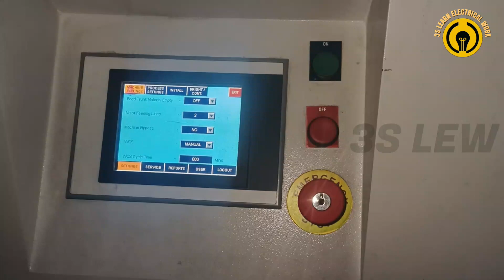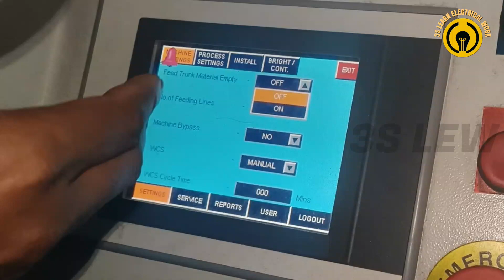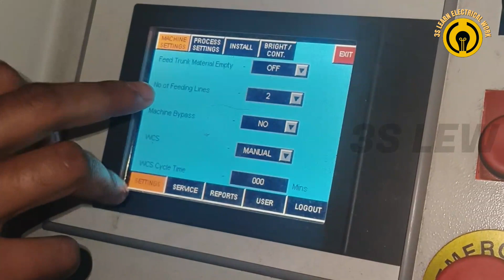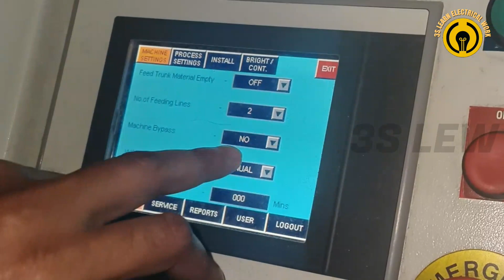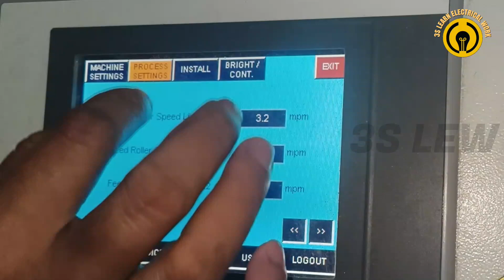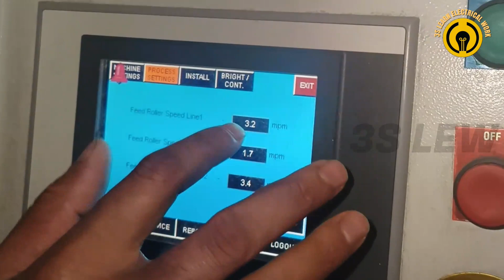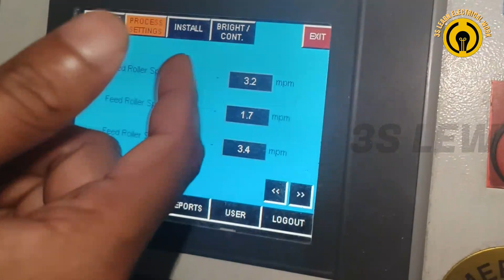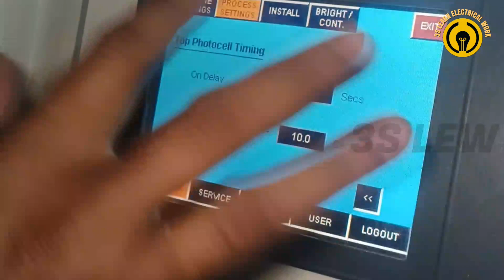LMW Supremoclean Display Program Setting Learning.LMW Supremoclean डिस्प्ले मैं सेटिंग क्या क्या है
Display setting Learning
Feed Roller Speed
Beater Speed
LHS & RHS Door Baypas
No of Feeling Line
Machine Baypas
Feed Ventilator Motor Baypas
WCS Auto & Manual
Feed Roller Speed Line